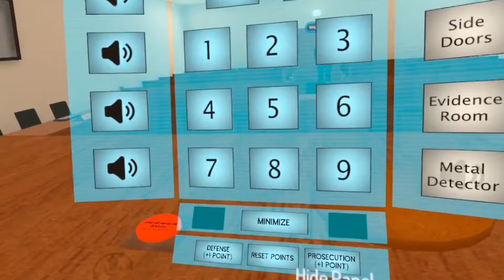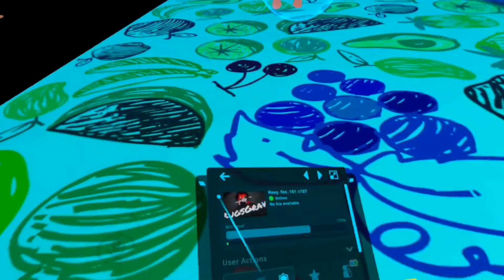Flirting as SwaggerSouls in VRChat!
I know, I know... 2 SWAGGERSOULS VIDEOS?!? I had a really special video planned but ot was canceled on short notice. Super sorry, everyone!

Editor:

Me

TRACKER AUDIO.MP4
The sound you are about to hear was picked up from a live tracking device that was implanted on [TROLL]. Authorized Personnel Only

TRACKING...

TRACKING...

TRACKING...

|INSIDE BRICK BUILDING|□ORDINARY JOEY DESIGNED HOTEL□

■AUDIO■

*CHAIR SLIDES*

^So...^

^What are your stories?^

)Well, I am a scientist from the government bunker building place.(

^On the hill?^

)Yep, on the hill!(

Oh, do we tell them?

^I don't see why not, the government wants us all dead.^

)Tell us what?(

He wants to take down the government because their after him, I wanna take down the government because it's a way out of here. I got someone waiting for me on the outside.

(Who?)

Name's Bayline.

*PEELING SOUND*

I'm in love with her.

(You have a Grey stripe.)

Yes, it's only a disguise.

)Why wear a disguise?(

One so I can hide better, Two so I look like a Joey, and Three to confuse the hell out of the watchers.

(Watchers?)

^Tuck has this weird conspiracy that he's being watched by someone.^

It's not a conspiracy, it's fact. In fact they are watching...

listening...

and reading right now...

□■BATTERY SAVER ENGAGED■□